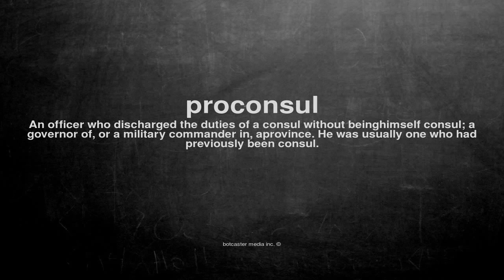What does proconsul mean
What does proconsul mean in English?